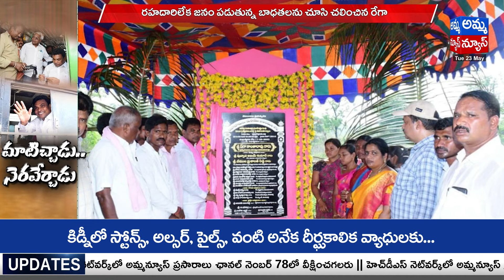మాటిచ్చాడు.. నెరవేర్చాడు..! BRS MLA Rega Kantha Rao | Amma News